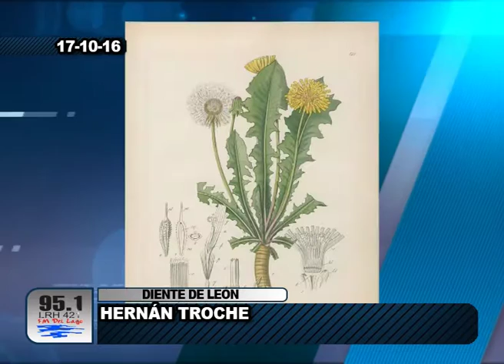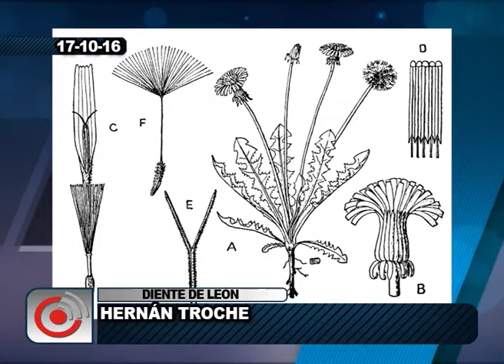Hernán Troche - Diente de León